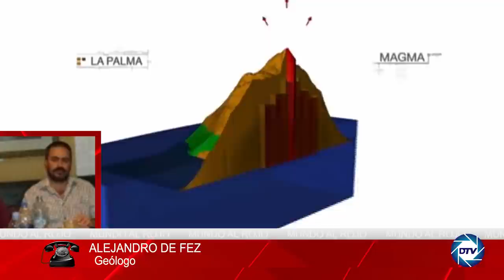EMR:💥CÓDIGO BÍBLICO OCULTO💥: ESPAÑA SERÁ ARRASADA POR UN TSUNAMI PROVOCADO POR EL VOLCÁN DE LA PALMA